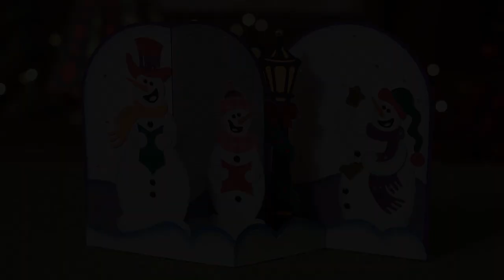Early Bird Christmas SVG Bundle - Official Trailer